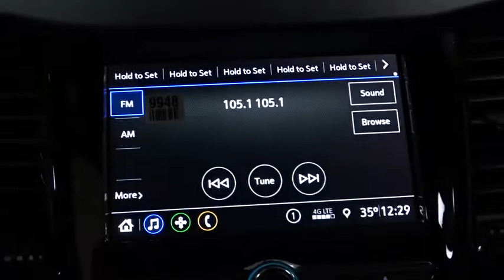2019 Chevrolet Trax Des Plains, Niles, Glenview, Chicago, Elk Grove, IL B26255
Storm Blue Metallic New 2019 Chevrolet Trax available in Des Plains, Illinois at Bredemann Chevrolet. Servicing the Niles, Glenview, Chicago, Elk Grove, IL area.

2019 Chevrolet Trax FWD 4dr LS - Stock#: B26255 - VIN#: 3GNCJKSB6KL280296

Bredemann Chevrolet
1401 Dempster St